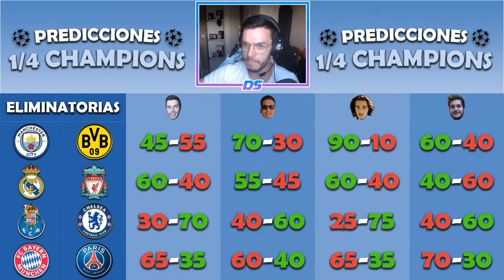PREDICCIONES SEMIFINALES CHAMPIONS | EL CHIRINGUITO DEL ESTRECHO